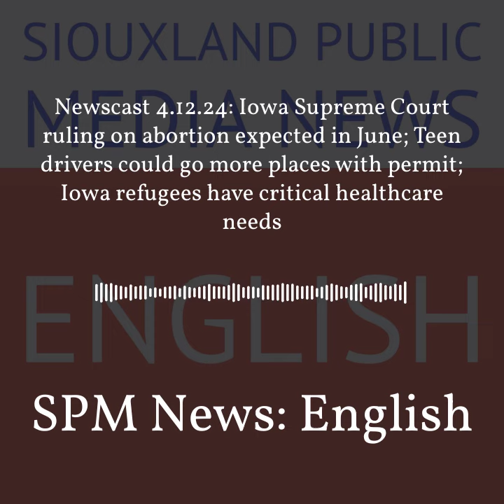SPM News: English - Newscast 4.12.24: Iowa Supreme Court ruling on abortion expected in June;...